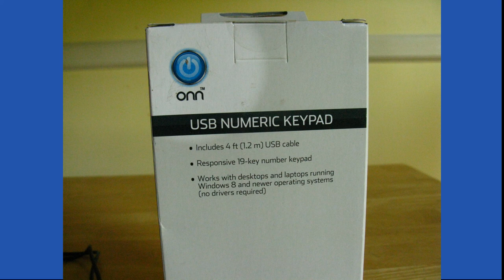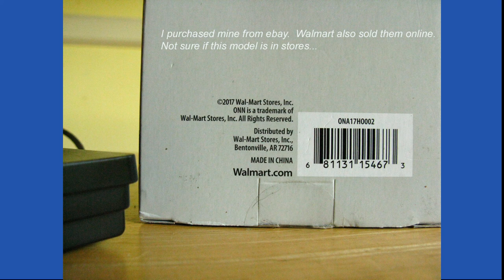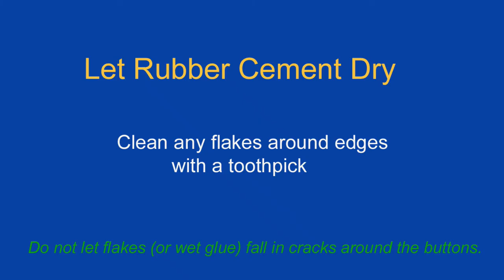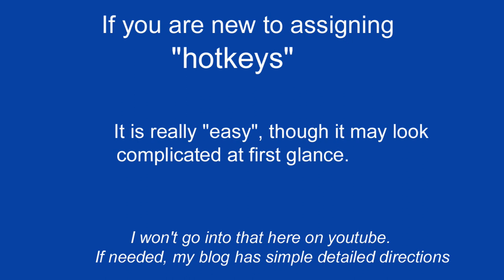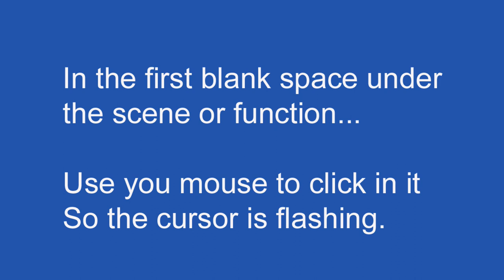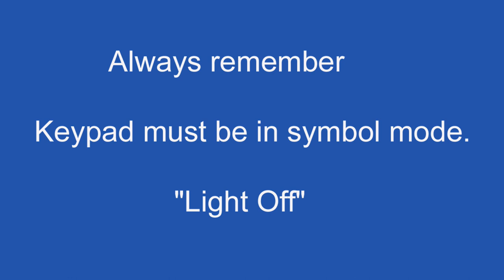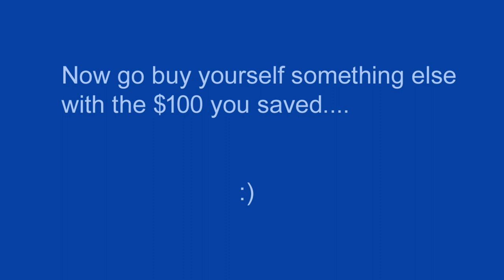DIY Stream Deck from numeric keypad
Easy Elgato Stream Deck alternative for OBS Studio. DIY from a usb numeric keypad. No tools, wiring, soldering or coding!  Can it be this simple? Yes!  As long as the keypad is in "symbol" mode. _ OBS Hotkeys scene switcher.